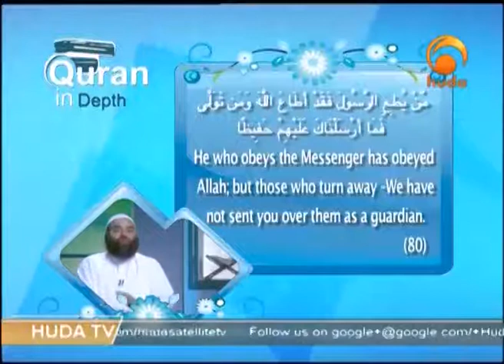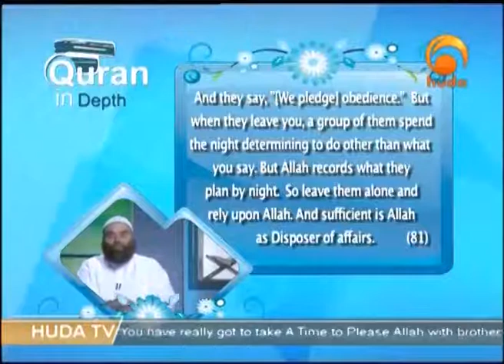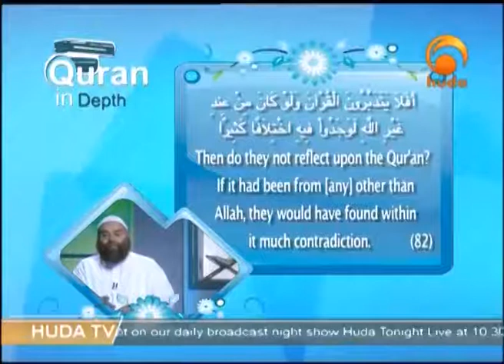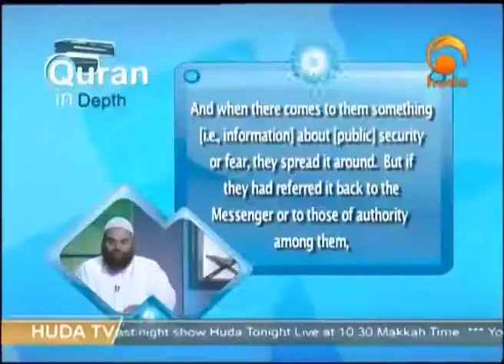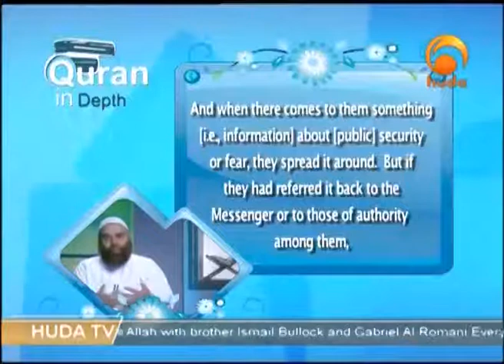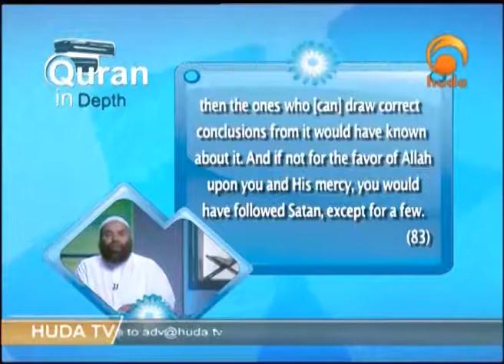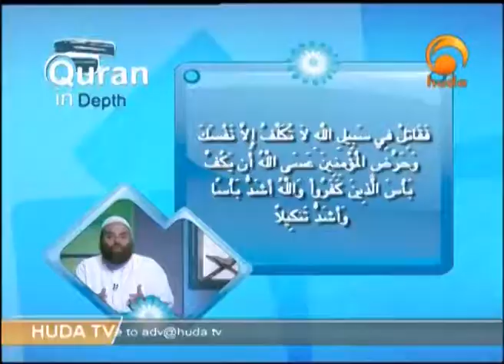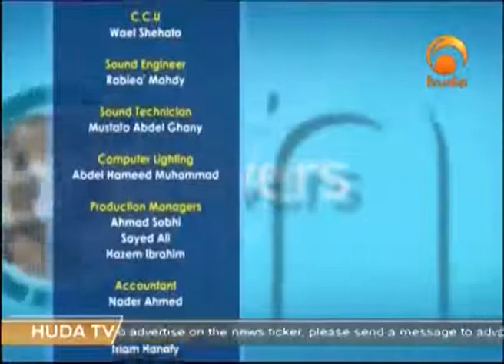Quran in Depth May 29th 2016